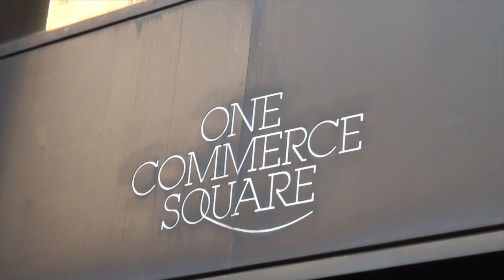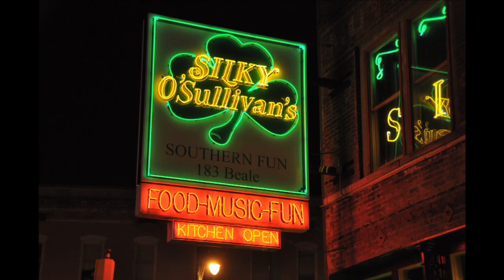Pinnacle Airlines Selects Downtown Memphis HD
Pinnacle Airlines Copr. selects downtown Memphis, TN for its new corporate headquarters!